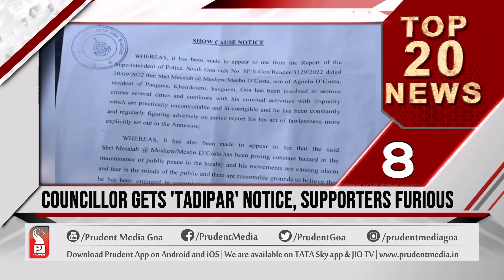TOP 20 HEADLINES AT 7 AM | Prudent Media Goa